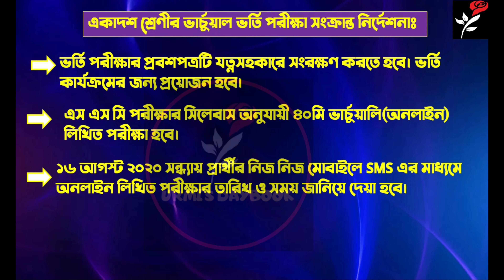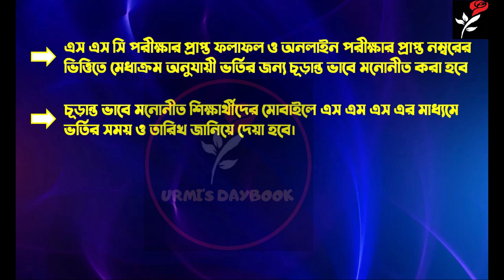HSC Admission 2020| NotreDame College Admission 2020| Xi Admission|নটরডেম কলেজের ভর্তি ২০২০-২১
ক্যাথলিক চার্চ (খ্রিষ্টান মিশনারি) পরিচালিত শিক্ষাপ্রতিষ্ঠানগুলোতে ভার্চ্যুয়ালি লিখিত ও মৌখিক পরীক্ষা নিয়ে ২০২০-২১ শিক্ষার্বষে একাদশ শ্রেণিতে ভর্তির কাজ করতে বলেছে ঢাকা শিক্ষা বোর্ড।

Notre Dame College HSC Admission Circular 2020. Notre Dame College Dhaka Admission 2020 result will be available here. Notre Dame College HSC Admission Notice 2020 has published by authority and govt. Bangla and English version HSC admission Circular of Notre Dame College.
Notre Dame is one of the best private colleges in Bangladesh. Official website of Notre Dame has published HSC admission Notice 2020. Every year Notre Dame College takes around 2000 students in science, 300 students in Arts and 700 students in commerce group. NDC is the most competitive college admission process in the country.

সবগুলো টেক্সট বই পরবেন। অর্থাৎ যে বইটি আপনি এস.এস.সি. পরীক্ষার জন্য পড়েছেন, সেটি। আপনি যেই গ্রুপের (সাইন্স, আর্টস, কমার্স) যেই বিষয়গুলো পড়েছেন, সেগুলোই। যে বিষয়টি এস.এস.সি.তে ছিলনা, সেটি নতুন করে মোটেও পড়তে হবেনা। আবারও বলছি, এস.এস.সি. পরীক্ষার জন্য যা পড়েছেন, সেটিই। প্রশ্ন যেকোনোভাবে আসতে পারে। কিন্তু, এর বাইরে থেকে আসবেনা বা যা শিখে এসেছেন তার বাইরে থেকে আসবেনা। ধর্ম বিষয়ক প্রশ্ন কখনই হবেনা।এম.সি.কিউ. বা বিষদ বর্ণনা অথবা উভয়ভাবেই আসতে পারে। এটা কলেজের ইচ্ছা। কেউ বলতে পারবেনা, এবার কি ধরনের প্রশ্ন আসবে। ২/৩ টি অঙ্কও (সাধারন গনিত, উচ্চতর গনিত, হিসাববিজ্ঞান) থাকতে পারে।